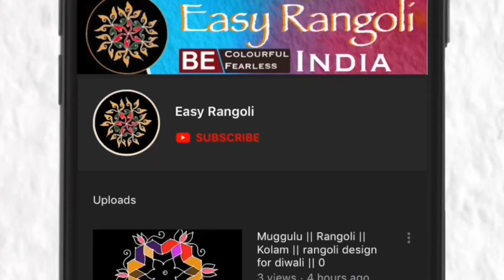Pot kolam/Bhogi kundala muggulu /2022 Sankranthi Chukkala muggulu/17 x 9 Dots